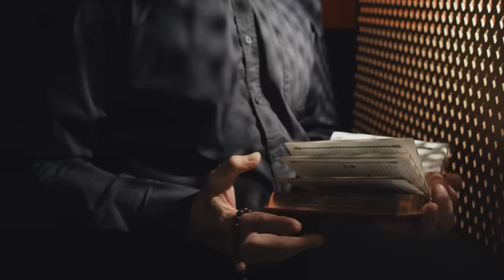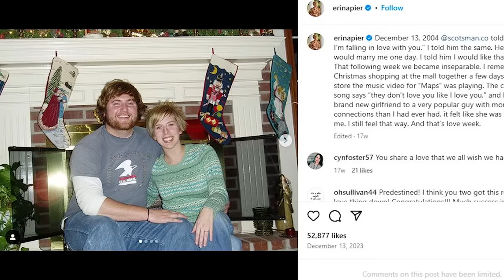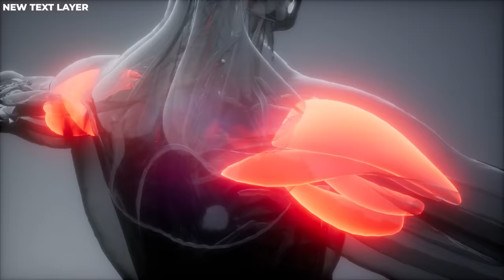What Really Happened to Ben Napier From Home Town?